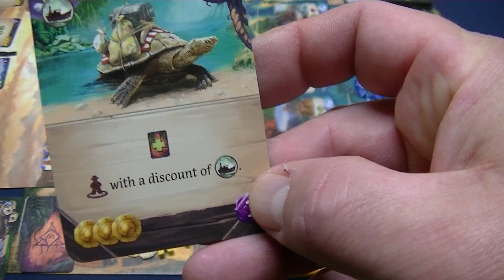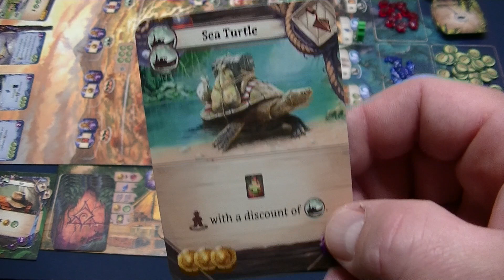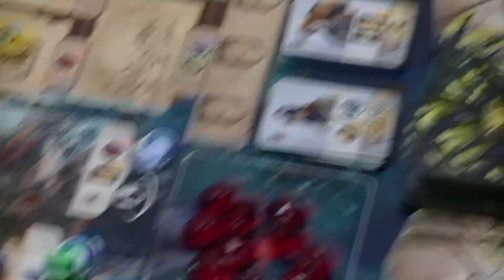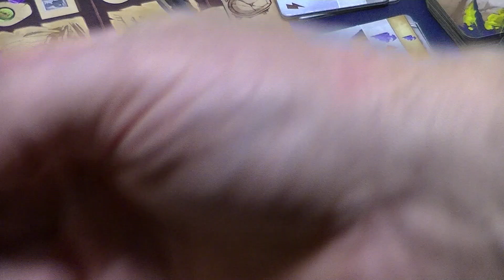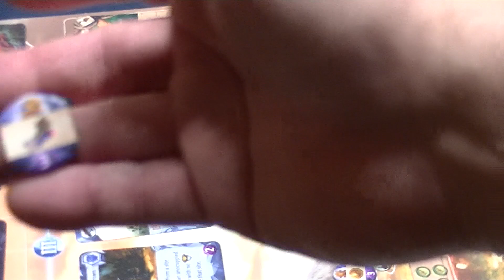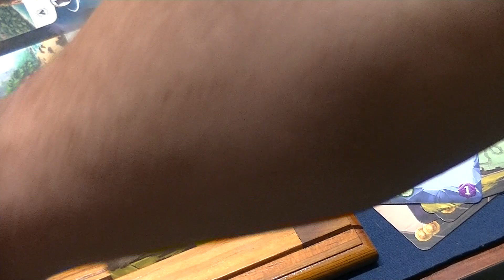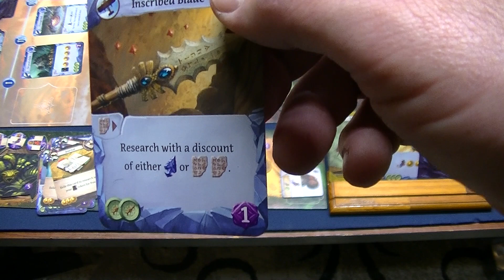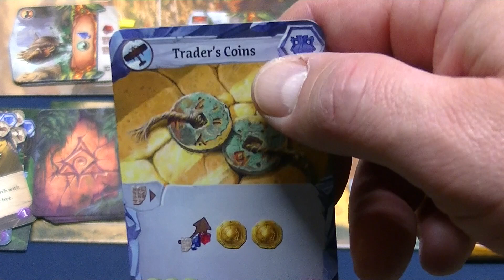The Lost Ruins of Arnak - Part 2 - Rounds 3-5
In this video, Dave finishes his solo playthrough of The Lost Ruins of Arnak.
This video features the Bird Temple board.